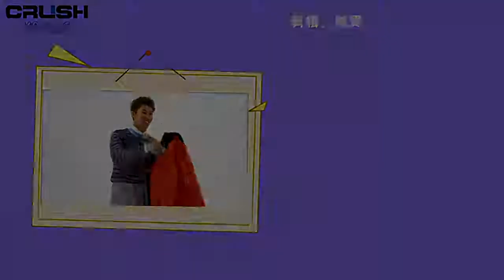CRUSH YOUNG: IDOL VLOG x UNIQ_ZHOU YIXUAN